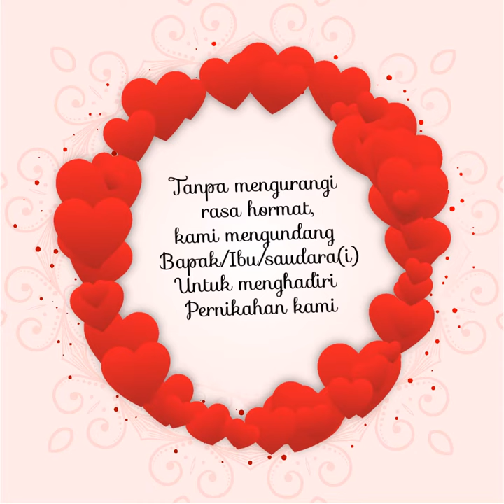Video undangan keren / video invatation 2021, Ratna dan Ponirin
beralamat kec. Xiv koto, kab. Mukomuko, Prov. Bengkulu
order via online japari
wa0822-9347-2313